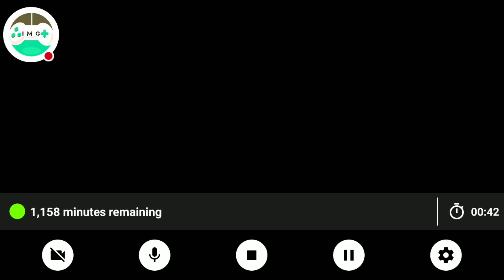Batman Game - Stream 01 it's so tough will be back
Its my first gameplay of batman game its an awesome game you must have to play this game ,